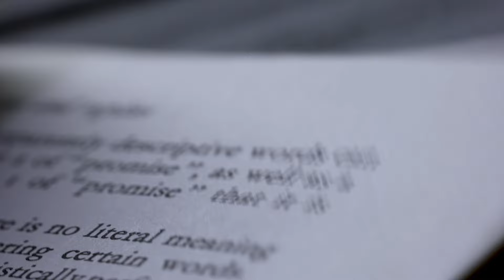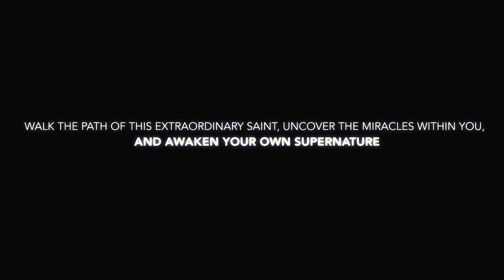Witnessing Greatness - Releasing this Dhanteras (29th October 2024)